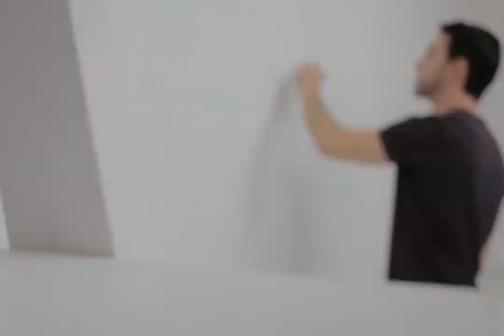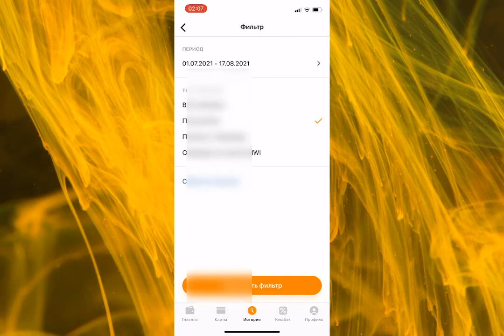Автозаработок в интернете без вложений от 3000 в день!!! СИСТЕМА ЗОЛОТОЙ РУДНИК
ЗАРАБАТЫВАЙТЕ ОТ 3000 РУБЛЕЙ В ДЕНЬ НА АВТОМАТИЧЕСКОЙ СИСТЕМЕ Перейти на сайт

заработок
заработать интернет
заработок вложение
интернет деньги заработать
вложение интернет
интернет работа
дополнительный заработок
деньги заработок